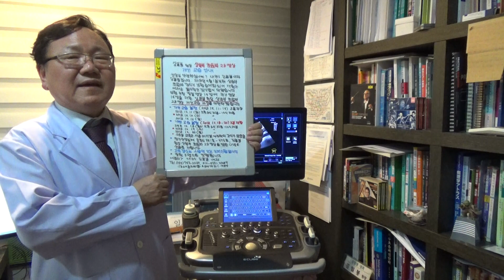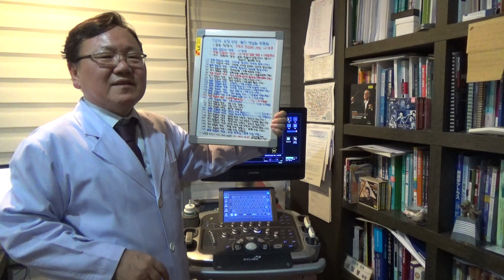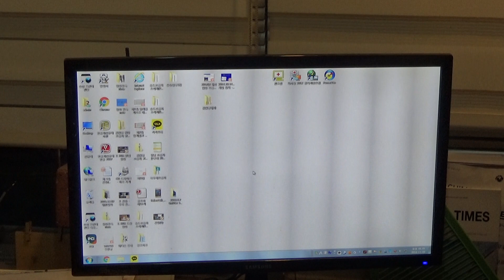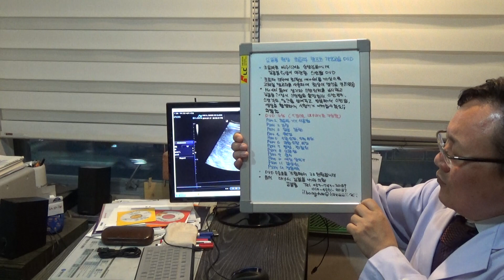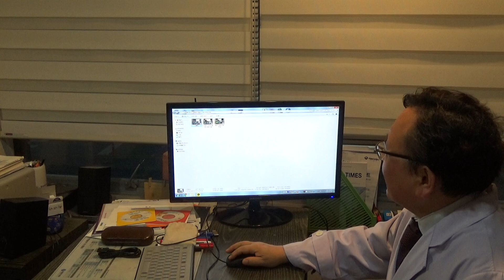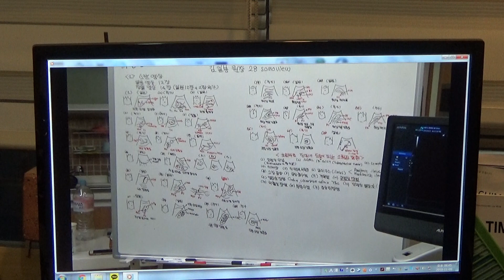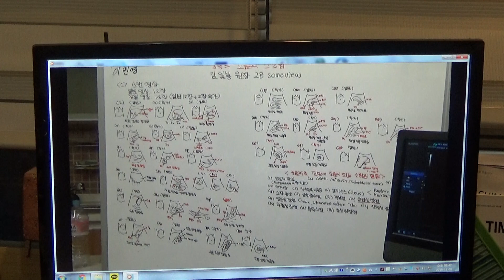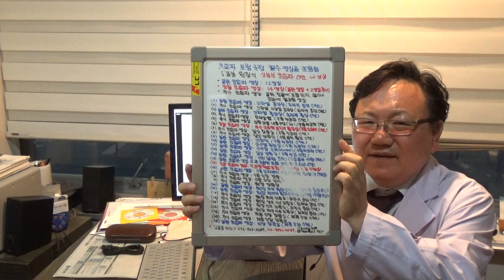보험 규정에 의한 초음파 영상 해설 및 증례(107)-간실질 에코 저하, 담낭벽 비후가 보이는 C형 간염 활동기(F/43)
43세 여성으로 1주일 전부터 발생한 심와부 둔통, 3일 전부터 발생한 황달을 주소로 내원하였습니다. 초음파 검사상 간실질 에코의 저하를 동반한 뚜렷한 간문맥벽 에코상, 담낭벽의 전주상 비후, 담낭 내강 위축이 관찰되었습니다. 혈액 검사상 Hb 13.4gm%, WBC 3,600/cmm, AST 662IU/L, ALT 1,182IU/L, total bilirubin 4.7mg%, HBsAg(-), HCVAb(+) 〉11.0 (정상 〈1.0)이었습니다. C형 간염 활동기로 추정되었습니다.
송도 초음파 소식지 제1호~제375호와 김일봉 원장 상복부 초음파 스캔법 동영상이 담긴 USB 주문은 대구시 김일봉 내과 Tel: 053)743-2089 Mobile: E-mail: 하시기를 바랍니다.